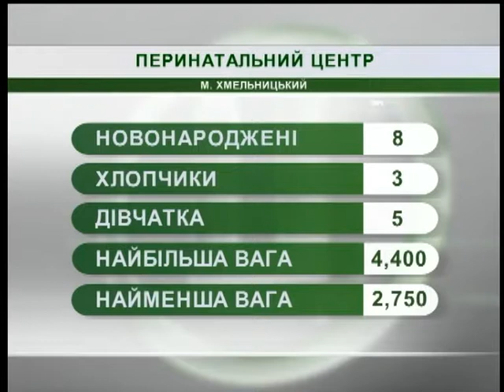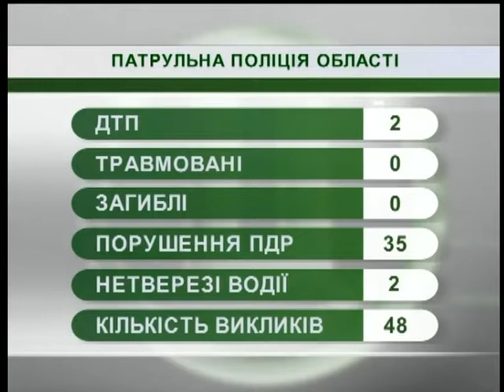13.07.2018. Новини. 08:30